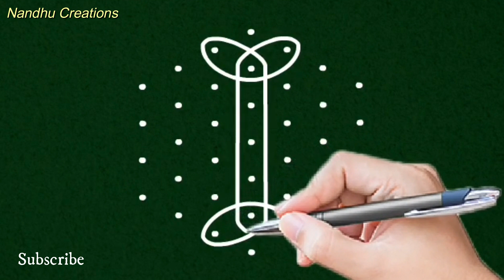very simple and beautiful 7 x 4 Interlaced dot kambi kolam, very easy muggu with 7 dot || kolangal